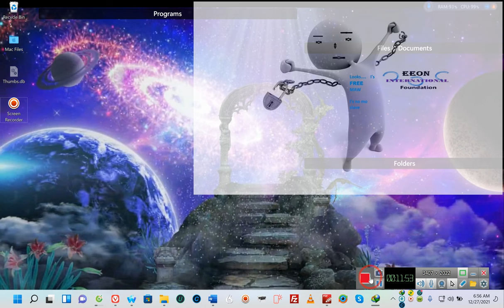Who 'R' You really?? Why not choose--2 B a Diamond and a Pearl??** By 'E' 12/27